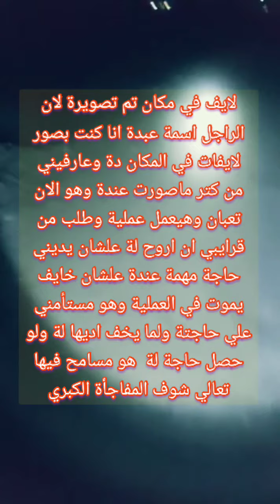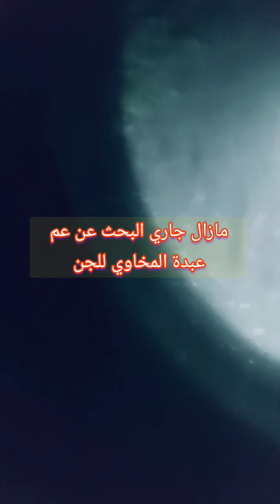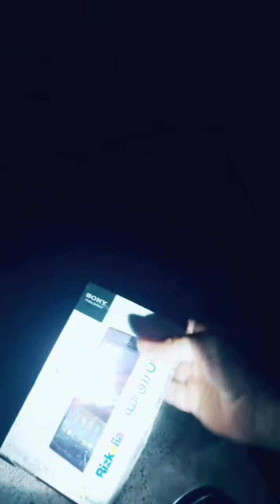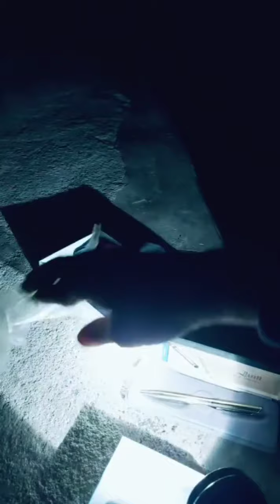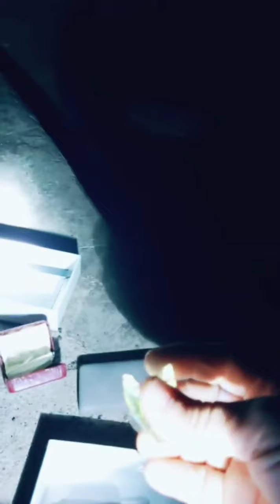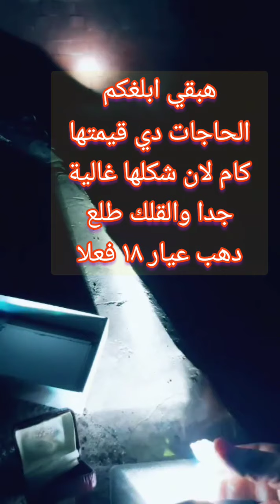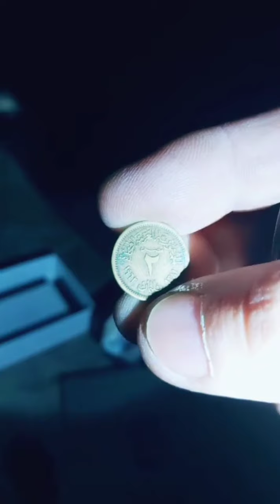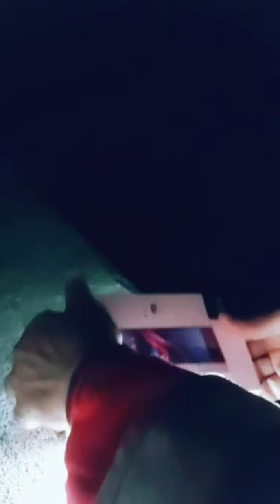لايف الكنز مع عم عبدة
لايف قصة الكنز مع عم عبدة شوف طلع اية